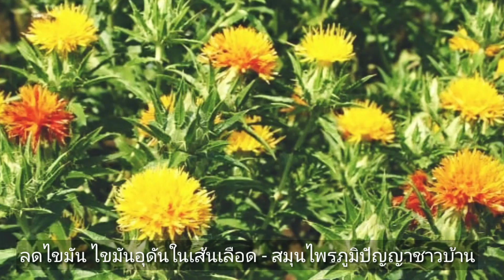หัวใจล้มเหลว ลดไขมันอุดตันเส้นเลือด - สมุนไพรภูมิปัญญาชาวบ้าน EP. 01 หัวใจล้มเหลว